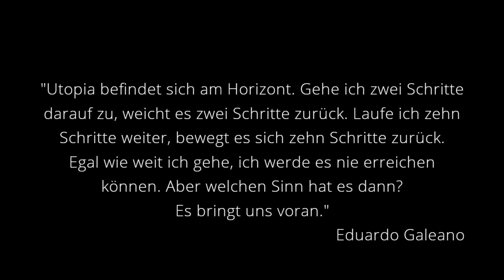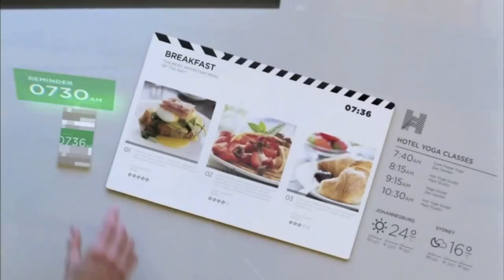Geschichte des Wandels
Überall hören wir von dystopischen Zukunftsvisionen. Doch wie könnte eine positive Vision aussehen, die ganz und gar keine Utopie oder reine Inspiration ist, sondern auf den wissenschaftlichen und technischen Möglichkeiten basiert, die uns zur Verfügung stehen?

In diesem Video wird so eine positive Zukunftsvision ganz einfach erklärt – eine Welt jenseits von Politik, Armut und Krieg.

Es basiert auf einem Interview, das Creig Dickerson vor einigen Jahren mit Jacque Fresco führte, wurde jedoch zusätzlich durch passende Bilder und Musik aufgewertet und deutsch synchronisiert.

Jacque Fresco erklärt darin in einfachen Worten das, was aus Jahrzehnten der Forschung und Entwicklung entstanden ist: die ressourcenbasierte Wirtschaft. Sie wird der heutigen kapitalistischen Welt gegenübergestellt.

Ein Ziel, nach dem es sich zu streben lohnt.

The Venus Project ist eine Organisation, die mit der ressourcenbasierten Wirtschaft ein echte, langfristige und nachhaltige Lösung für die größten Probleme unserer Zeit anbietet, statt sich an der Bekämpfung von reinen Symptomen abzuarbeiten. Diese Lösung basiert auf Jahrzehnten der Forschung und ist wissenschaftlich fundiert. Sie deckt diverse relevante Bereiche wie Verhaltenswissenschaft, Systemdenken uvm. ab.

Auf diesem Kanal findet ihr deutschsprachige Informationen (Synchronfassungen, Untertitel, Eigenproduktionen) zu diesem alternativen Gesellschafts- und Wirtschaftssystem, sodass ihr euch selbst ein Bild machen könnt, wie es anders gehen könnte.

"Sich nur zu beschweren, ohne eine Alternative anzubieten, hilft niemandem." – Jacque Fresco